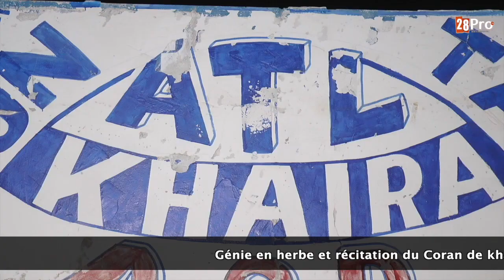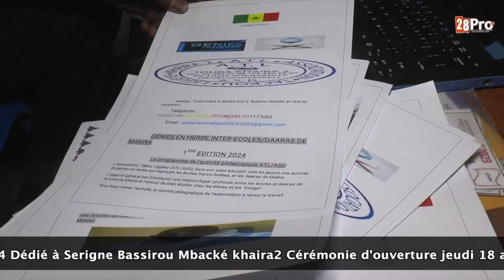Génie en herbe et récitation du Coran de khaïra 1ère édition ATL 2024